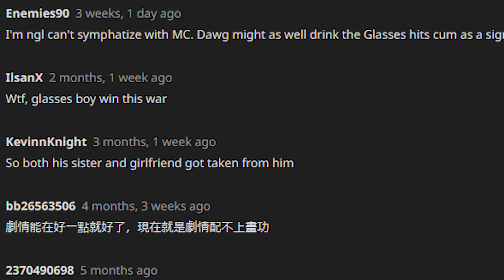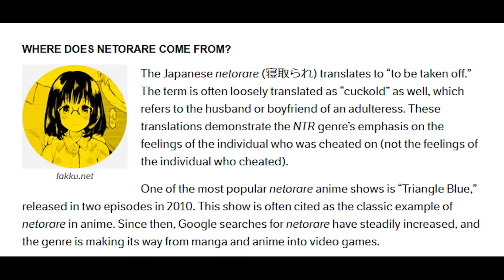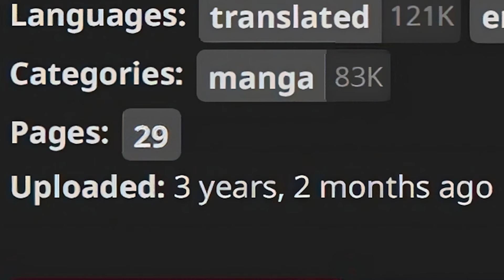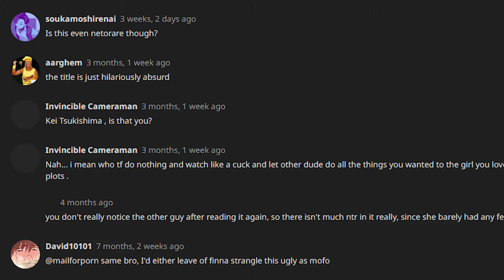The Dumbest Manga I’ve Ever Read!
Satumi reviews 337548 on valentines day because netorare is evil and a horrible addiction. Where is my Paprika to free me! If only Satoshi Kon was still here...

Welcome to Satumi the Neet Season 10: 100 NeetFriends

Anime:
Paprika
Darling in the Franxx
Dangers in my Heart